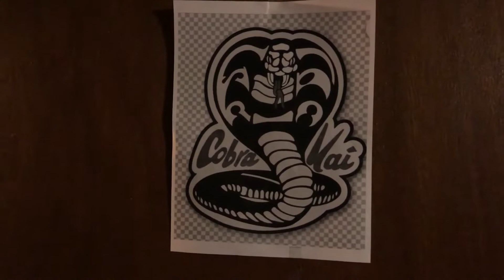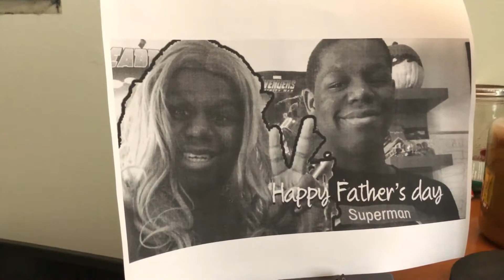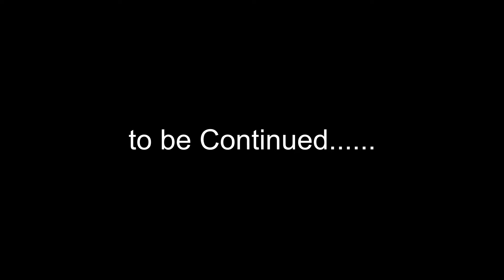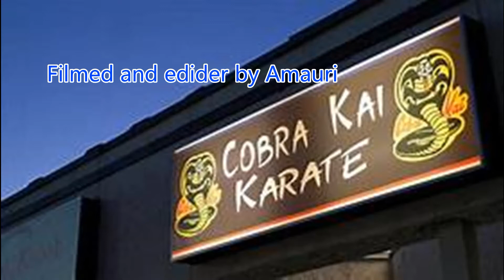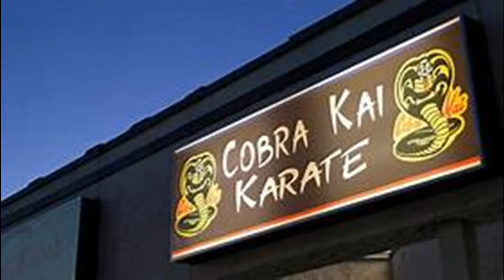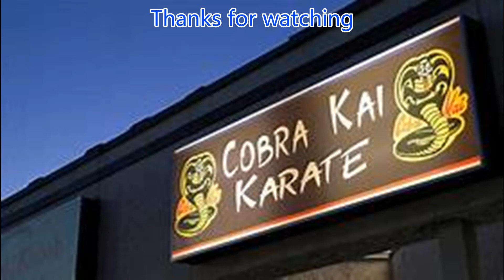Amauri’s version/ Cobra Kai Re-creation” S5E1* Let's Begin*(2022)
I’m a big fan of cobra Kai in the karate kid.
 So I decided to make a trail out of it and see what people would like in it

Thanks for 1.3K Subscribers on youtube , we are getting close to 1 K Subscribers we can do it!

i Believe in you guys